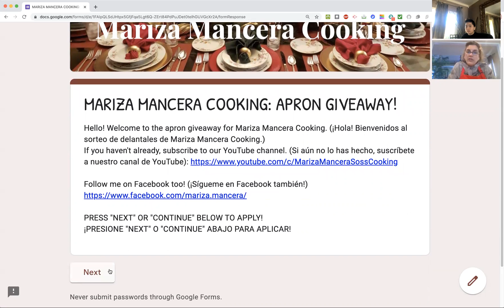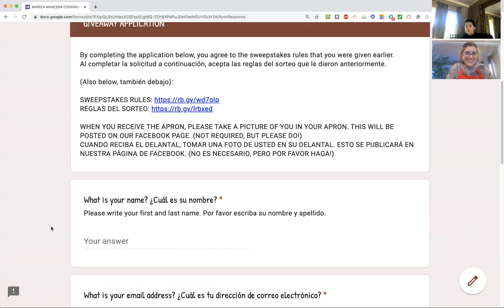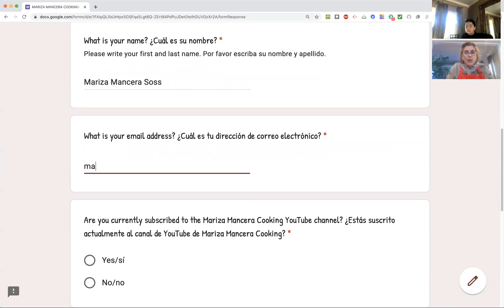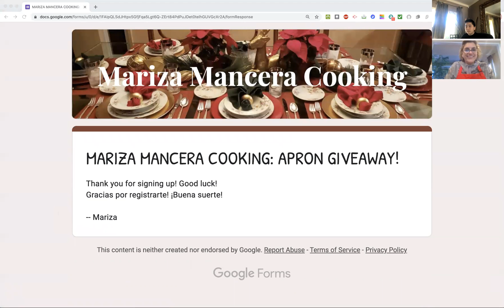Special: Apron Giveaway Instructions | Mariza Mancera Cooking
ABOUT ME:

My name is Mariza and I love cooking!
Follow along with me as I make all types of different dishes from around the world! Traveling to 37 countries, including Egypt, Cambodia, Argentina and Kazakhstan allowed me to see a marvelous perspective of global cuisine.

¡Mi nombre es Mariza y me encanta cocinar!
Sígueme mientras preparo todo tipo de platillos diferentes de todo el mundo. El haber viajado por mas de 37 differences paises, incluyendo Egipto, Camboya, Argentina y Kazakhstan me ha enseñado una perspectiva.
¡Mantente en sintonía para mas videos nuevos de mi cocina!